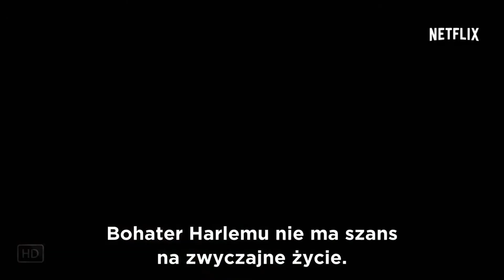Трейлер первого сезона Защитники The Defenders 2017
Жанр: боевик, кинокомикс, приключения, фантастика
Год начала: 2017
Режиссер: Ута Бризвитц
Сценарий: Дуглас Петри, Марко Рамирез
Композитор: Джон Песано
Оператор: Мэттью Дж. Ллойд
Продюсер: Дэн Бакли, Джеймс Чори, Алан Файн, Дрю Годдард, Стэн Ли, ...
Актеры: Финн Джонс, Майк Колтер, Чарли Кокс, Джессика Хенвик, Кристен Риттер, Сигурни Уивер, Элоди Юнг, Розарио Доусон, Элден Хенсон, Симона Миссик, ...
Страна: США
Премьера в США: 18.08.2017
Кинокомпания: ABC Studios, Marvel Studios, Marvel Television, Netflix